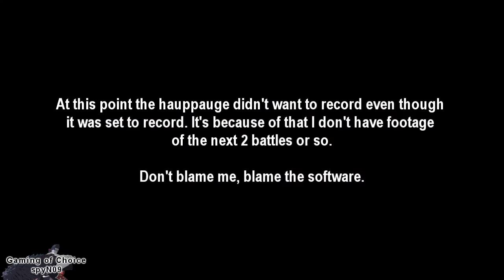Naruto Shippuden Ultimate Ninja Storm 2 - 099 - Going for 9.999.999 BP [Part 12]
►Read description ◄► Remember to select 720p High Definition ◄

Recorded the 27th of May 2011

I've decided to play ranked matches until I reach max points. I've decided, too, that whatever happens I'll not leave the match. I may have left some battles in the past due to ridiculous gameplay and the players being a**holes.

Nevertheless I think it actually can be fun to reach the top fighting all battles through no matter the outcome. In the end I, too, want to teach those spammers a lesson once and for all.

TO PLAY ME (Only add one (1) of the accounts below):
►PeinisCupcake
►PeinisCupcake2

Naruto Shippuden Ultimate Ninja Storm games on PS3 in 720p High Definition